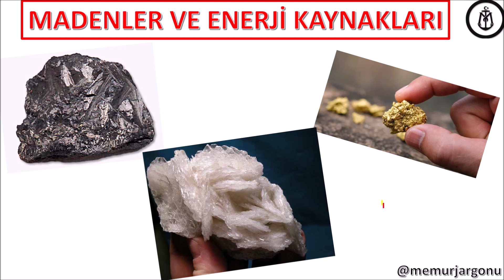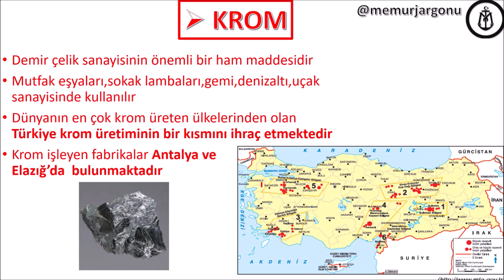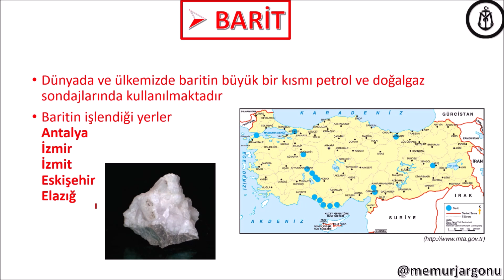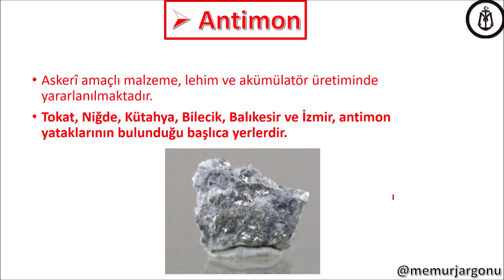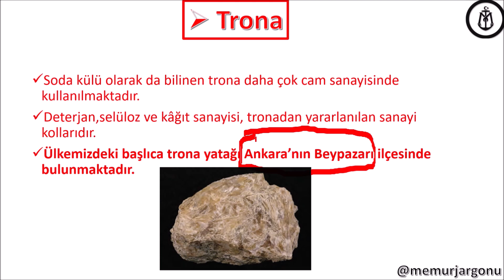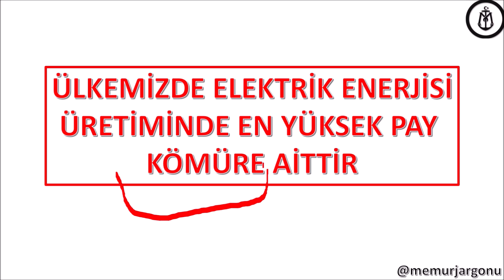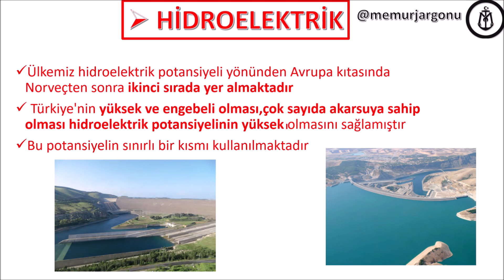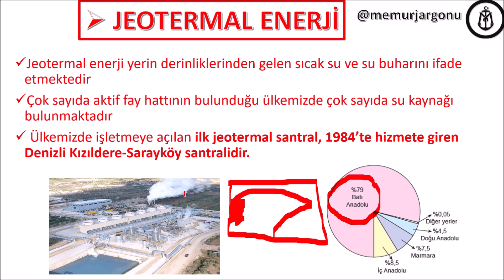21)2020 KPSS MADENLER VE ENERJİ KAYNAKLARI